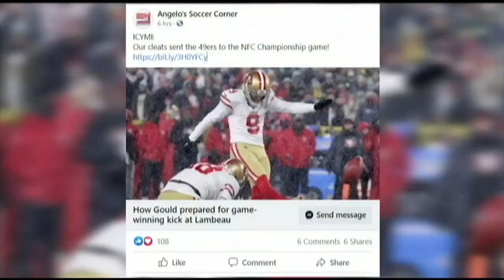Cómo el fútbol influyó en la victoria de los San Francisco 49ers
RobbieGould agradeció a una tienda de fútbol en Lancaster, Pensilvania por los zapatos deportivos que recibió antes de anotar el gol de campo más importante de la temporada en la campaña de los SanFrancisco49ers (hasta el momento)

La tienda se llama